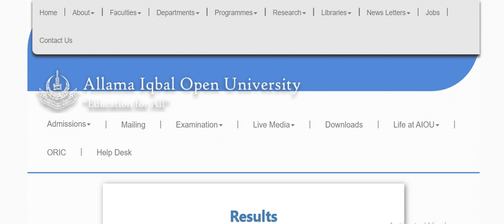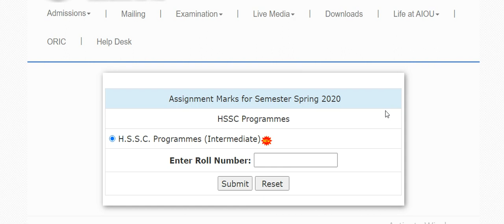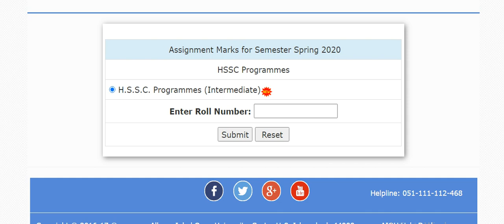AIOU Assignment marks for Intermediate students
in this video i will tell how to check your assignment marks and what to do if marks are missing or there is a flaw.

website for checking assignment marks:
result.aiou.edu.pk

⏩For all assignment codes of all levels visit AHA ASSIGNMENTS OR whats app on 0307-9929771/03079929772- We deal with all assignments, synopsis, research projects, thesis, lesson plans, powerpoint presentations and many more.